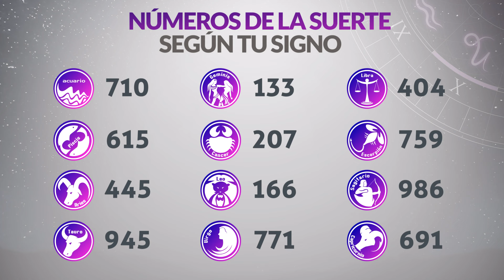Resultados Lotería de la CRUZ ROJA del Martes 2 de Julio 2024 PREMIO MAYOR 😱💰💸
Resultado de la loteria de la Cruz Roja Martes 2 de Julio de 2024
Loteria de la Cruz Roja 2 de Julio
Premio mayor Loteria de la Cruz Roja 2 de Julio
Resultado de la loteria de la Cruz Roja dos
loteriacruzroja
último resultado lotería de cruz roja
loteria cruz
resultados gana
loterias gana
invierte